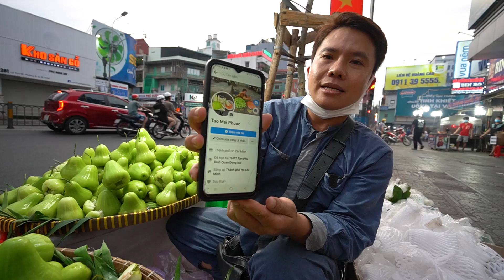Sự thật là quả roi hay trái mận Tam Hoa đang gây tranh cãi nhất?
Địa chỉ 500 Lý Thái Tổ, Quận 10
Thời gian 16h - 21h